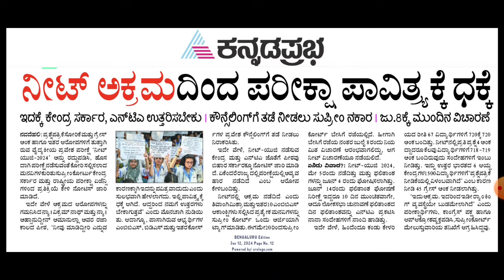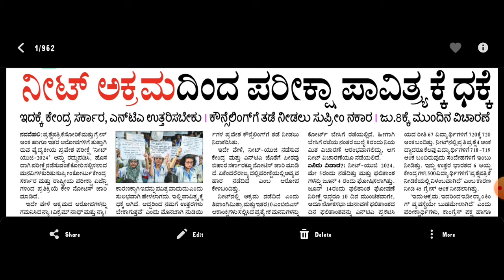SUPREME COURT ORDER|NEET 2024 UPDATE TODAY|NTA|CENTRAL GOVERNMENT|students solution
Upi id:hatersvtu@ybl